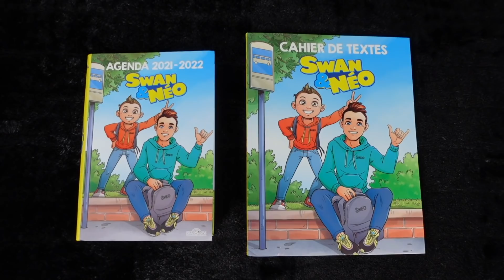POP IT MYSTERY BOX CHALLENGE !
Swan et Néo font un POP IT MYSTERY BOX CHALLENGE !

Micro studio